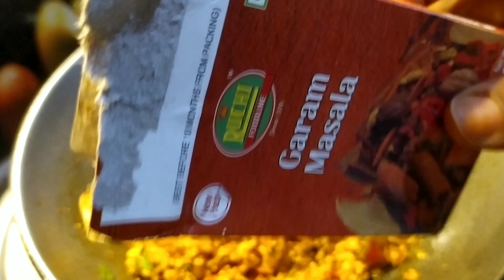Odisha Style Paneer Bhurji Recipe || ପନିର ଭୁଜିଆ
Namaste Jay Jagannath welcome to rinkun's world channel today I have prepared Odisha Style Paneer Bhurji Recipe, please like share comment subscribe and turn on the notifications so you never miss a recipe or a vlog.